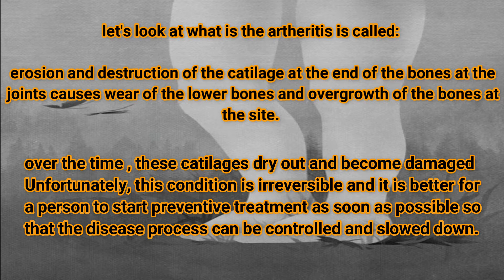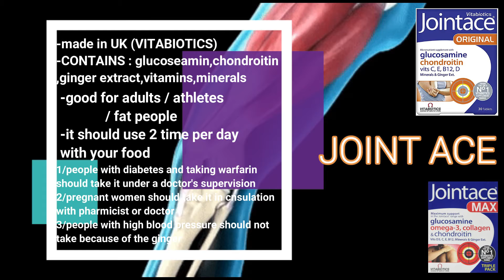ARTHRITIS / آرتروز / JOINT WEAR / KNEE / زانو / ساییدگی مفاصل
سلام
وقتتون بخیرامروز با شماهستیم با آرتروز و ساییدگی مفاصل

نظرات و انتقادتون پیشنهادتون رو برامون کامنت کنین
یادتون نره سابسکرایب کنین

 Hello everybody
This products helping FOR arthritis and joints

comment and like please ;)

instagram and aparat ;0)